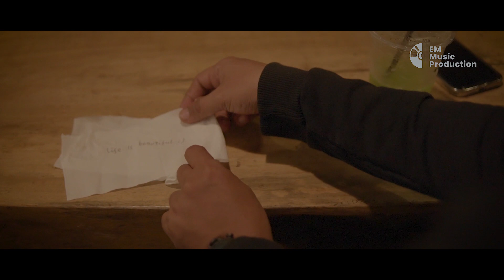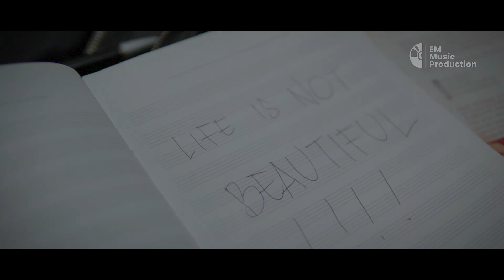VAN NAIBAHO - SAMBOLA ROHA (Official Music Video)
Song Title: SAMBOLA ROHA
Videographer: JP Damanik
Talent: Filladel & Hafiz Fuady
Location: Kampus UNIMED

Lyric:
Borngin na holom do donganki
Di na ro ho paulak arsakki
Sian ibana na manggotap ahu
Laos mian ho tongkin di rohangki

Sordak do pintu i di jolongki
Dung lupa ho di holong mi tu ahu
Hubotoma na so ahu di rohami
Gabus mi buni di haulionmi

Diparmeam-meam ho do holongki saleleng on
Iburukku mangarsaki rohakki
Dang marjambar au di holongmi nang di rohami ito
Hurimpu ho pamalum arsakki
Uli sambola rohami

Laos tading ho ito di pudingki
Ala sada so sada rohami
Tung so pola hirimonhu ho